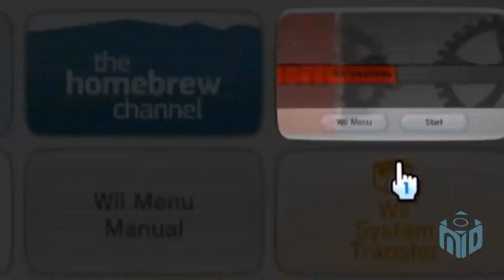Los MEJORES y PEORES Hack Rom - Mods de SUPER MARIO GALAXY (Wii - Switch) | N Deluxe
►EQUIPO N Deluxe:
👉 EDICIÓN:
►Lux
►Max

👉 REDACCIÓN:
►Lux
►Max

👉 NARRACIÓN:
►Max